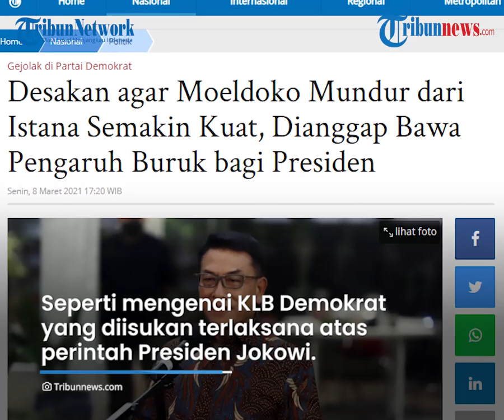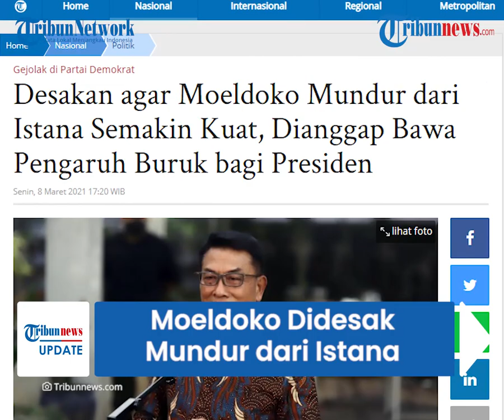Ketum Demokrat Versi KLB, Moeldoko Didesak Mundur dari Istana, Pengamat: Pengaruh Buruk Bagi Jokowi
TRIBUN-VIDEO.COM - Polemik hasil Kongres Luar Biasa (KLB) di Deli Serdang masih terus berlanjut hingga hari ini, Senin (8/3/2021).

Pengamat Ilmu Komunikasi Universitas Indonesia Ade Armando meminta agar Moeldoko mundur dari jabatannya sebagai Kepala Staf Kepresidenan (KSP).

Pasalnya, nama Moeldoko diputuskan menjadi Ketua Umum Partai Demokrat versi KLB.

Dikutip dari Tribunnews.com, Ade mengungkapkan, keberadaan Moeldoko di dalam istana kepresidenan akan berpotensi membawa pengaruh buruk Presiden Joko Widodo.

Apalagi jabatan Moeldoko sebagai Ketua Umum Partai Demokrat dinilai abal-abal oleh AHY.

Keterlibatan Moeldoko didalam kekisruhan Partai Demokrat juga dianggap akan mencemarkan baik Presiden Jokowi.

"Mengingat dia orang dekat Pak Jokowi dan jangan sampai ada tuduhan macam-macam, seperti KLB kemarin atas dasar perintah Pak Jokowi."

"Dan juga membersihkan reputasi Istana dari campur tangan dalam urusan internal Partai Demokrat, maka dia (Moeldoko) harus mundur."

Menurut Ade, orang-orang yang ada di dekat Presiden Jokowi jangan sampai membuat timbulnya berbagai spekulasi buruk.

Seperti mengenai KLB Demokrat yang diisukan terlaksana atas perintah Presiden Jokowi.

Menurut Ade, Moeldoko akan berbesar hati melepas jabatannya sebagai KSP.

Selain Ade, ada juga Direktur Charta Politika, Yunarto Wijaya, juga menyarankan agar Moeldoko mundur dari jabatannya sebagai KSP.

Ia menilai, Moeldoko harus sadar, peran pejabat publik sebaiknya tidak rangkap jabatan.

Terlebih, merangkap di dalam kabinet akan terus dikaitkan dengan nama Jokowi.

"Eloknya malah anggota kabinet pun harusnya tidak boleh menjadi pengurus paartai."

"Bisa jadi potensi beban bagi Jokowi yang dikait-kaitkan seakan ada politik istana yang bermain."

"Alangkah baiknya diposisikan secara tegas, entah dengan meminta mundur dan mengganti Moeldoko," jelas Yunarto.

(Tribun-Video.com/Tribunnews.com)

Artikel ini telah tayang di Tribunnews.com dengan judul Desakan agar Moeldoko Mundur dari Istana Semakin Kuat, Dianggap Bawa Pengaruh Buruk bagi Presiden,
Editor: Citra Agusta Putri Anastasia